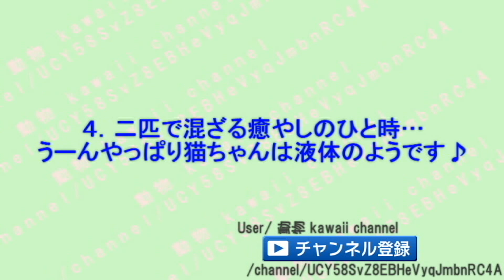猫ちゃんは液体だったｗ溶け始める決定的な瞬間が可愛くて和む♡～Cats are liquid.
猫ちゃんは液体だったｗ溶け始める決定的な瞬間が可愛くて和む♡～Cats are liquid. The moment when melting begins is cute and it gets better.

1.甘えてとろけてしまった猫ちゃんｗ
2.溶け始めている過程がじわじわ面白いｗ
3.液体化して、どこにでもハマってしまう猫ちゃん♪
4.癒しｗ二匹で混ざる現象・・・やはり、猫ちゃんは液体の模様ｗ

外に行こうとすると、全力で邪魔しにくるペットたちが可愛くてじわじわ面白いｗ～Animals that will come in when trying to go outside.

年末年始からお騒がせな事件を起こす猫ちゃんがじわじわ面白いｗ～A cat that causes a noisy incident from the New Year and New Year.

寒すぎて、なりふり構わず暖まろうとするペット&動物たちがじわじわ面白いｗ～The animals  warm up  because it is cold are interesting.